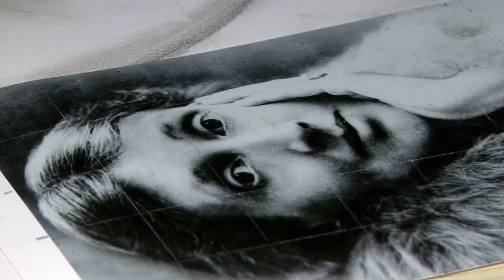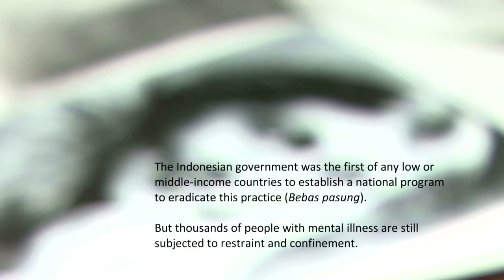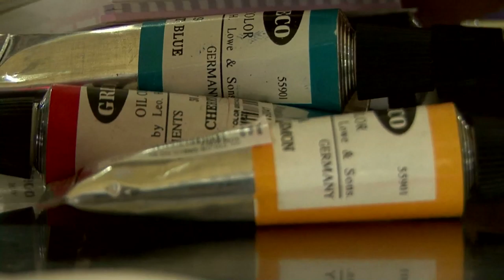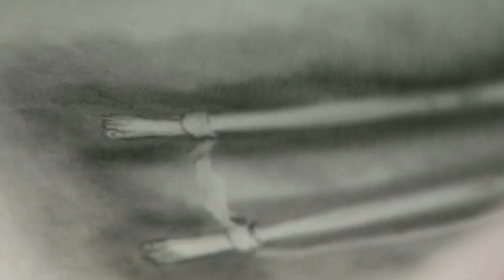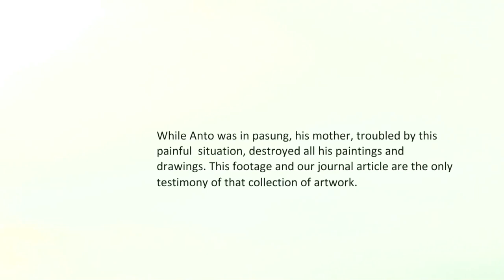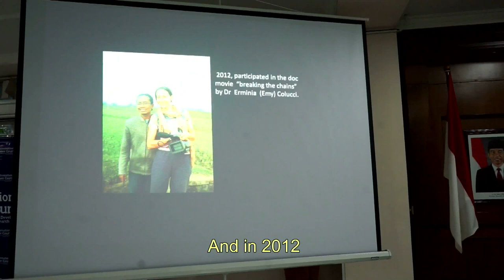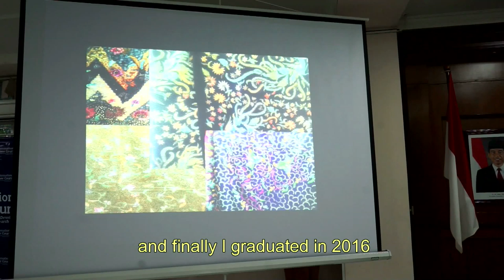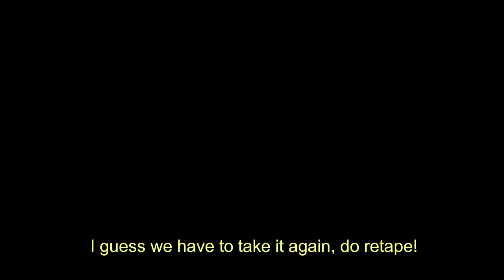“BREAKING THE CHAINS: ANTO'S STORY" (2020, 30 min with English and Bahasa Indonesia subtitles)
“Breaking the chains: Anto’s story” (2020, 30 min with English and Bahasa Indonesia subtitles) by Colucci, E. & Sugianto, A. (alias Anto SG) Thousands of people worldwide live in isolation, chained, or inside animal cages, naked, undernourished and often living in dirty conditions because of mental health problems. This has been identified as one of the most flagrant continuing abuses of the human rights of people with mental illness, particularly in low- resource settings where mental health services are extremely scarce and inadequate. “Breaking the chains: Anto’s story” is a testimony-style participatory short-documentary that depicts the subjective lived experience of Anto, an Indonesian young man who was restrained but was then released and reintegrated in the community as a self-taught artist and English student. This film follows Anto’s journey for 6 years based on his drawings, paintings and narrative, and was co-directed by and co-edited with Anto himself.  What was initially meant to be a short scene for the feature documentary ‘Breaking the chains’ became a short documentary about hope, resilience, and arts as a tool for spiritual healing and mental health recovery. A/Prof Erminia Colucci (Department of Psychology, Middlesex University London) was the researcher, director, editor and film-maker on this film, which was partially funded through an UK ESRC Global Challenges Research Fund. For more information about this and other visual research projects VISIT AND FOLLOW

If you would like the full HD version or a version where you can add the subtitles in your preferred language, please email Dr Erminia Colucci at Middlesex University London. We only ask you to please let us know how you are using the film so we know the impact it is having and send us a link to your subtitled version in case others need it. You can also find a co-authored paper freely available in